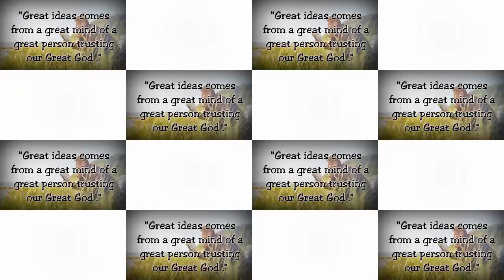Ginisang Bunga ng Malunggay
Spiritual, travel, foods, people, places, events

Aspire to inspire before you expire